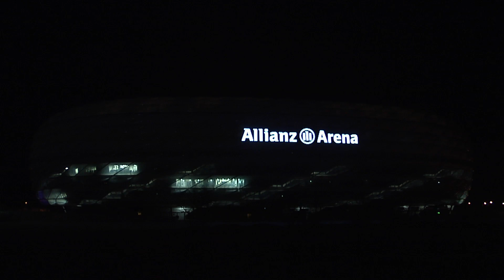Allianz Arena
Lights go out at the Allianz Arena in Munich, Germany. One of the largest financial service providers in the world, Allianz is headquartered in Munich.